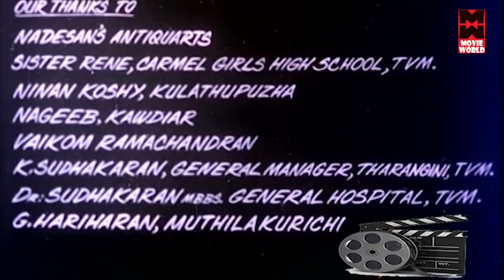Best Malayalam Full Movie | Malayalam Full Movies | Swarangal Swapnagal Movie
Movie : Swarangal Swapnagal
Director : A.N. Thampi
Cast : Jayabharathi ,Srividya ,Jose ,Ambika ,M. G. Soman ,

Movie starring Jayabharathi, Srividya, Sankaradi, MG Soman and is directed by AN Thampi.